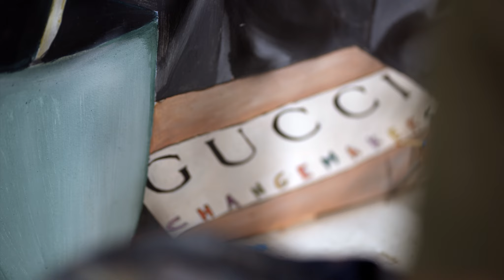Meet Tommey Walker.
As part of an ongoing commitment to foster unity through community action with GucciChangemakers, Gucci has collaborated with the Detroit designer and his homegrown label DETROIT VS. EVERYBODY on a special line-up of T-shirts to celebrate 11 US Gucci Changemaker cities together with a donation benefiting local non-profit organizations. Discover more: LINK
Featuring: Sean Williams, Oba Rowland, DJ Limelightz, Bakpak Durden, Tony Harrison, Royce da 5’9”.